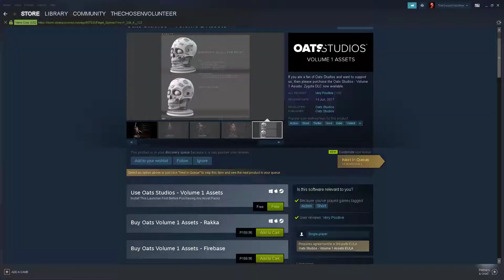a713h5 | Heroes of the Storm | What were they saying? | SEA S4 AI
I hope they were happy with my game play. i just want to know what they are saying (12/10/18)